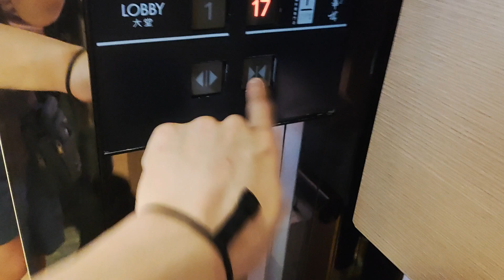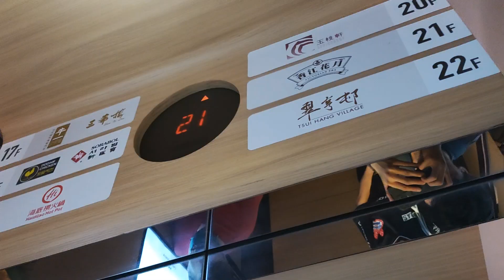Random elevator pack 465